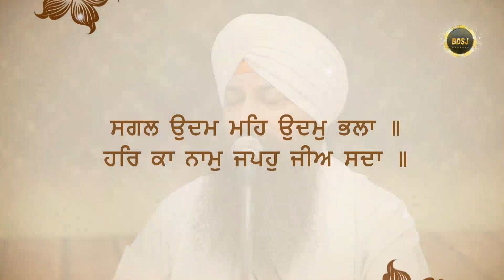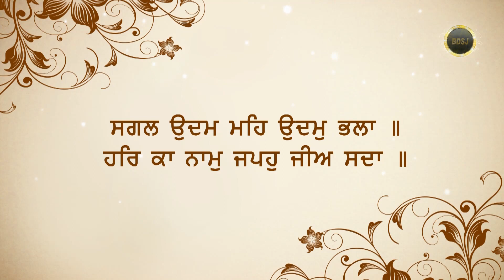Guru di bakhshish lain lai ki karna painda hai ? | Bhai Gursharan Singh ji {Ludhiana wale} | Katha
Title: What act is to be committed for getting blessed by Guru ?{ਗੁਰੂ ਦੀ ਬਖ਼ਸ਼ਿਸ਼ ਲੈਣ ਲਈ ਕੀ ਕਰਨਾ ਪੈਂਦਾ ਹੈ ?}
Album :Shubh Karman - 12 {Sagal Udam Meh Udam Bhala}